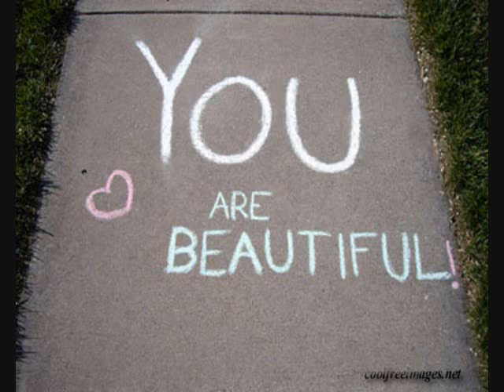Falling For You♥ *A Justin Bieber Love Story* Episode 24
Previously:

In the middle of my thoughts I hear the door being knocked. Justin already?
I opened the door and rolled my eyes.

 "What do you want, Joseph?"

 "Listen, I'm here to talk."
Episode 24:

Savannah's POV:  I want to just push him away.

 "what's there to talk about Joseph?"

 "A lot. Listen I'm sorry,"

 "about what you made it very clear that you don't ever want to be my friend again,"

 "I was being stupid!"

 "I know that. And you were also being jealous!"

 'I was not-"
 "yes! Everyone knows that you were jealous of Justin! Why don't you just admit?"

 ';why would I be jealous of Justin? You guys aren't a thing or anything."

 "you don't know that!"

 "Well, you aren't...are you?" he said it slowly. Almost like he knew what the answer was going be.

 "no...and if we were, why do you care?"

 "I don't ok,"

 "sure you don't. So you're sorry?"

 "yeah," I sighed and opened the door wider to let him in. "here alone, huh?"

 "yep. It's kinda boring, you know,"

 "I hear you," he looked up and around.

 "w...what are you looking at?"

 "nothing...it just looks different in here,"

 "or, you just haven't been here in a long time,"

 "oh well. Do you want to do something?"

 "oh, what the hell." I grabbed my jacket and walked out the door.

 "shut the door,"

 "well, duh" I smiled. He's just weird, period. He doesn't have a car so we have to walk. He caught up to me, after I was walking ahead of him. "so, where's our destination?"

 "my bed," I gasped and pushed him.

 "shut up. :)" he laughed, just like me. I always liked when he smile or laughed or show any emotion that he was happy. His life was never easy. I knew from the start because he told me everything. I like helping him. His happiness is the world to me. I kinda always thought of him as my brother. Besides that one year when I was in love with him. That was a long time ago. I sort of forgot how that feeling was like with him. The only thing that's wrong with the whole brother thing is I don't think he sees me the same way I see him. For instants, I think he likes me but who cares.

 "you're my best friend, you know that?" he looked at me with a weird expression on him face.
 "and...where did that come from?"

 "well if you think Justin is taking your place-" he started laughing.

 "what's so funny?" I asked.

 "your just- your funny if you think that."

 "really? Then why did you go all psycho on me at the movies?"

 "I didn't. well not for that reason.."

 "never mind." it got quiet the moment he stopped speaking.

I'm not sure where we're walking...but I just follow him by his side.

 "but for reals where are we going? We've been walking forever,"

 "I don't know. We're just- walking."

 "ok..." we were near a McDonald's on the other side of the street. I was starring at thinking: ice cream. My favorite. "hey do you want to get ice cream!?" I was now super excited.

 "well, you did love your ice cream,"

 "yes. I did. Can we go now?" he smiled wide and grabbed my hand. I looked at our hands when they connected.

 "we have to cross the street, don't we?"

 "yeah," the smile on my face the smile I missed when I was with Joseph.

:) love you all♥ (: P.s I've noticed that I've been using 'Savannah's POV' a lot :l but ill try not to so much :)